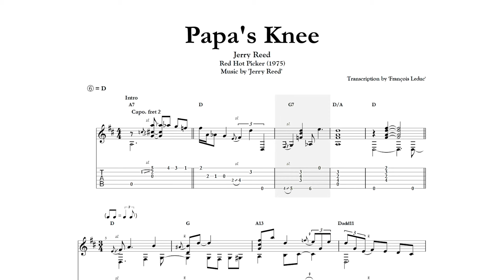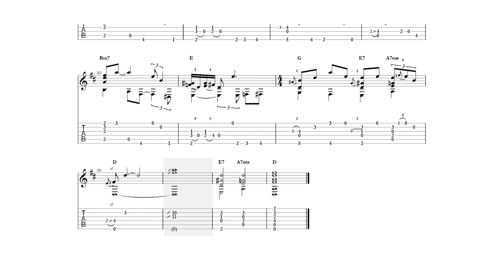Papa's Knee - Jerry Reed (Transcription)